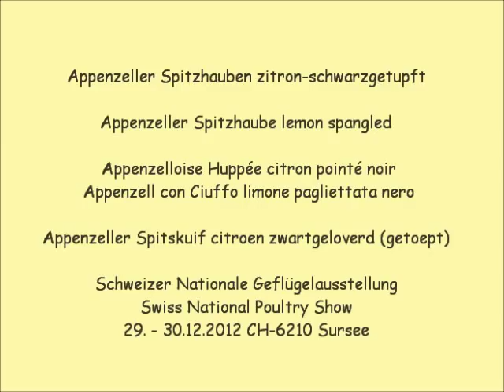Appenzeller Spitzhauben zitron-schwarzgetupft, Schweizer Nationale Geflügelschau 2012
Appenzeller Spitzhauben zitron-schwarzgetupft, Appenzeller Spitzhaube lemon spangled, Appenzelloise Huppée citron pointé noir, Appenzell con Ciuffo limone pagliettata nero, Appenzeller Moñuda plateada lentej. de negro, Appenzeller Spitskuif citroen zwartgeloverd (getoept), Appenzeller Spidstop citron-sortplettet, Appenzellska Czubatka cytrynowy czarno nakrapiany, Apencelska šiljastokapa, Apenzelský Chocholác , Apencelští Chohcoláci.
Schweizer Nationale Geflügelausstellung 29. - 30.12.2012 CH 6210 Sursee
Swiss National Poultry Show 2012. Exposition Nationale d'Aviculture Suisse. Esposizione Nazionale Volatili - Svizzera. Video by HenDaisy Hühnerrassen A-Z, Chicken Breeds A-Z, Races de Poules A-Z